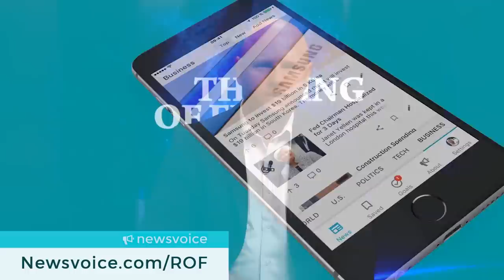FBI Investigating Potential Bribery Of Investigator Who Let Ivanka & Don Jr Escape Prosecution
Let’s fix the news!

The FBI has now gotten involved in a scheme run by the Trump family where they intentionally lied to investors about properties that they owned. According to reports, the Manhattan District Attorney was ready to file charges against Donald Trump, Jr. and Ivanka Trump, but the head ofv their division decided to let them off without so much as a warning. Bribery was likely involved, as Ring of Fire’s Farron Cousins explains.

Well you can go ahead and add another investigation onto the growing list of different investigations happening right now with the Trump family because both Ivanka and Donald Trump, Jr., have now found themselves kind of embroiled in this potential bribery investigation into the New York, or Manhattan actually, Attorney General's office. Here's what's happened here. We had Cy Vance, who was a democrat, who was one of the attorneys in that New York, Manhattan office and if that name sounds familiar it's because we've talked about him in the past because he's the guy who took a bunch of money from Harvey Weinstein's lawyer and then dropped the investigations into Harvey Weinstein. Well according to this new FBI investigation, they're pretty confident that Cy Vance did the exact same thing with Ivanka and Donald Jr.

You see Don Jr. and Ivanka were being investigated for potential fraud made on behalf of their business to investors specifically relating to statements that Ivanka and Don Jr. made to investors. They were telling investors that some of the units that they owned had sold more units than they had or that they'd gone out and just sold 100 units when, in fact, they only sold one or zero. And by telling investors that these units were selling like crazy in these buildings that they owned, it incentivized investors to come forward and put more money into the projects. That is criminal fraud. And, depending on what the investigation found, there could also be some conspiracy to commit fraud in there as well.

Prosecutors in New York presented all this evidence to Cy Vance and told him, "We absolutely need to prosecute this", but then Cy Vance met with Marc Kasowitz, one of the attorneys for the Trump family and the Trump organization, he got tens of thousands of dollars in donations from Kasowitz and then Cy Vance decided, "You know what, I'm going to go against the recommendation of all my prosecutors and investigators and I'm just going to bury this and we're not going to do anything about it." After he decided to not go forward and prosecute, Kasowitz made another donation, I think, it was $32,000 was the second donation he made to Cy Vance. The first one was $25,000. So, $57,000 just to bury a potential prosecution of Ivanka and Donald Trump, Jr. for fraud.

Now Cy Vance is actually the target of this latest FBI investigation, they're also investigation whether or not he took bribes to end the Harvey Weinstein thing but this is a pretty clear cut case of bribery. He got money from Kasowitz, he dropped the case, then he got more money from Kasowitz. Yeah, pretty hard to argue that that's not bribery. Cy Vance obviously the kind of guy that's probably going to end up in prison and that's exactly where he belongs. And if something like that happens, then guess what folks, those prosecutions that those investigators and prosecutors in that Manhattan office wanted to do in the first place, those are going to happen after Cy Vance is put away. So, Ivanka, Don Jr. may think things are all well and good right now, but the walls are closing in on them. And the best part about it is that they're closing in on them at the state level, which means no matter what happens, Daddy won't be able to pardon them if they get convicted.